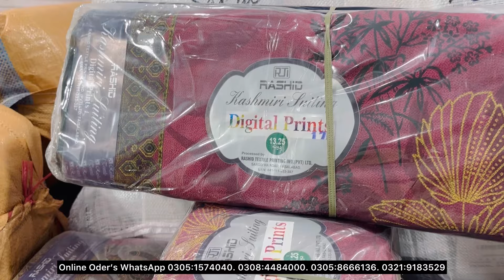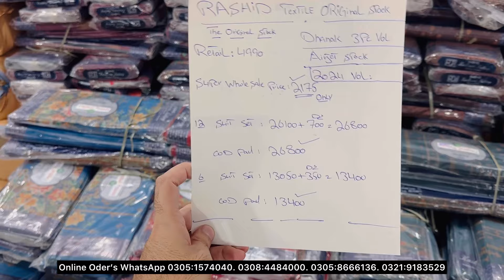Rashid textile winter collection 2024 | Kashmiri suiting Wholesale All Pakistan